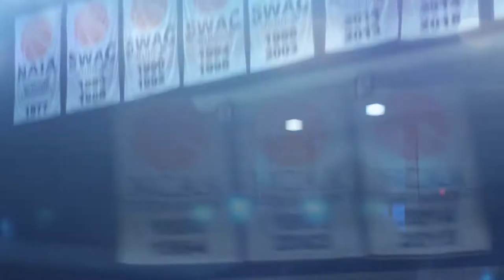Texas Southern Basketball 2019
SWAC Tourment hype video.